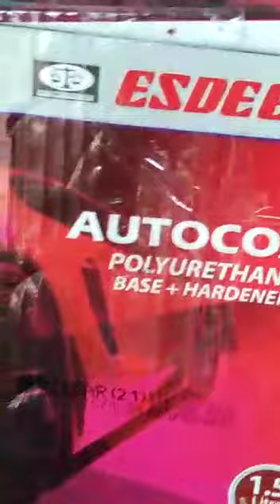High build clear 2:1